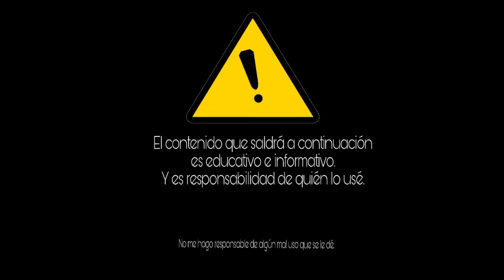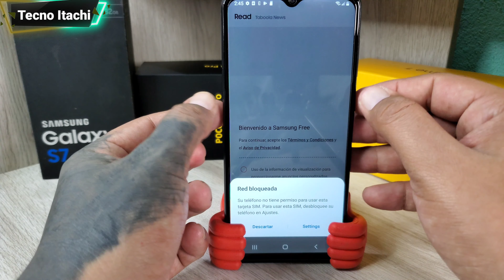Como Poner Chip y Micro SD En Un Samsung A12/Instalar Sim Y Memoria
como meterle chip y micro SD a un samsung a12 de manera fácil y sencilla

espero que les guste el vídeo y que les sirva  saludos